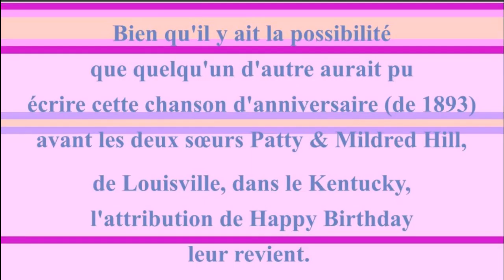2 CHANSONS 🎂 JOYEUX ANNIVERSAIRE BENSON 🎈- Version Années 80 -